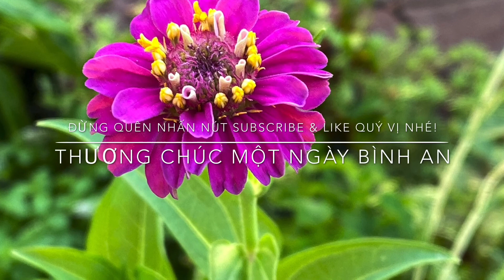Thu Hoạch Rau Muống & Đậu Bắp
Hôm nay Tâm ghi lại hình ảnh Tâm thu hoặch rau muống và đậu bắp ở khu vườn nhỏ nhà Tâm.